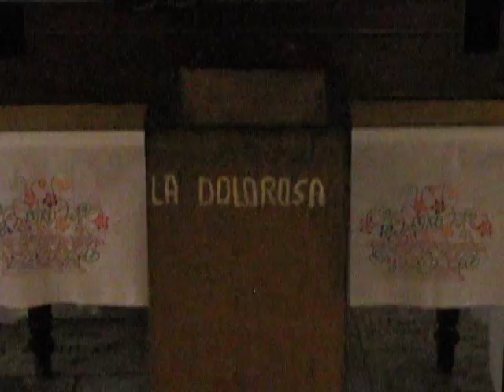Santísima Virgen de Dolores de Santa Iglesia Catedral de Mérida, Yucatán, México.